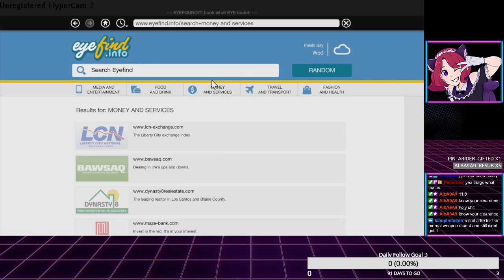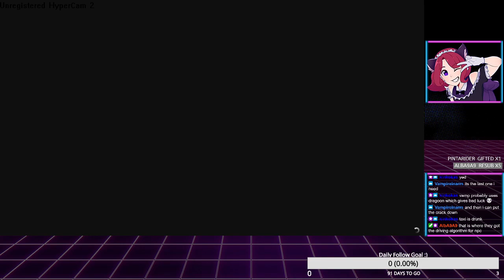I guess booba place is my new hideout - Grand Theft Auto V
A casual playthrough of Grand Theft Auto V from my Twitch stream.
Don't really expect the best gameplay out of me lol.